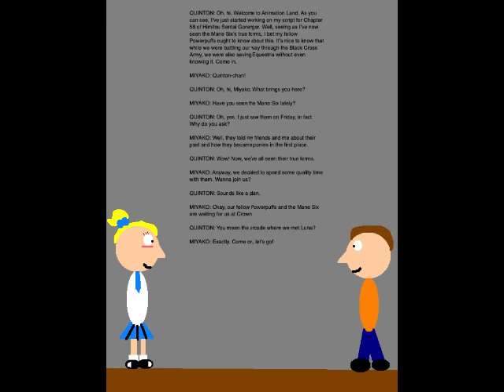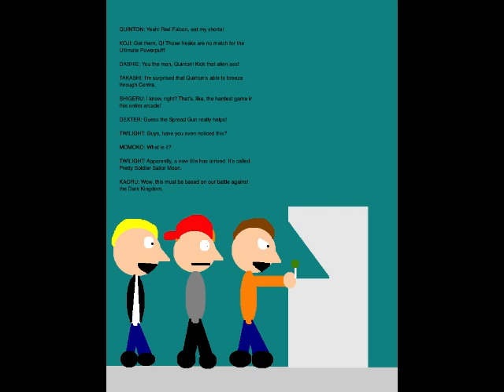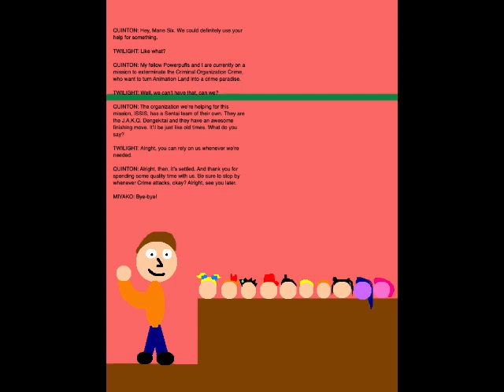Quinton's Animation Extravaganza Episode 161 - Friends' Day Out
We kick off Week 33 of QAE with Episode 161. Set on October 7, 2019, this episode is where my fellow Powerpuffs and I hang out with the Mane Six, who had recently reverted to their true human forms.